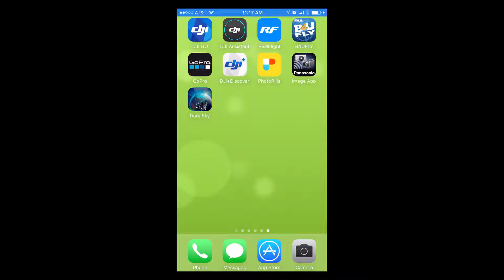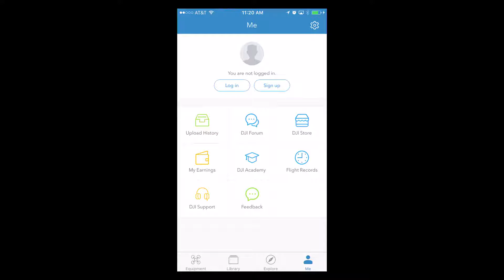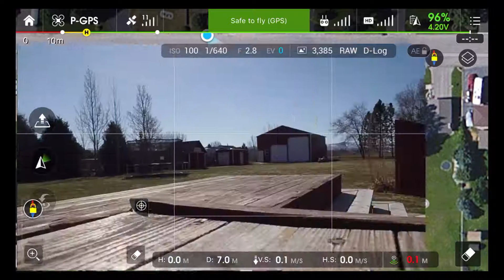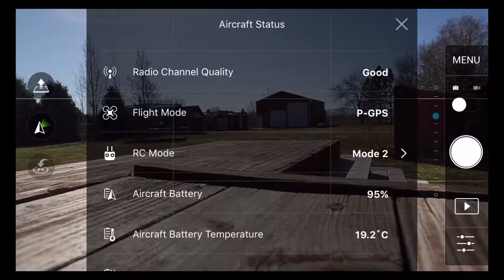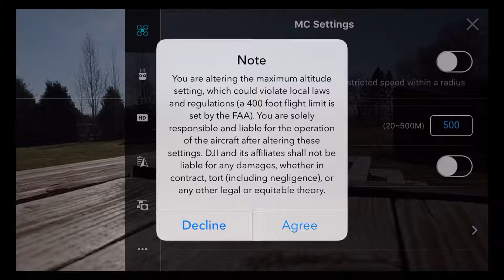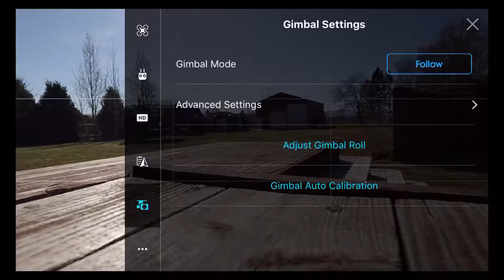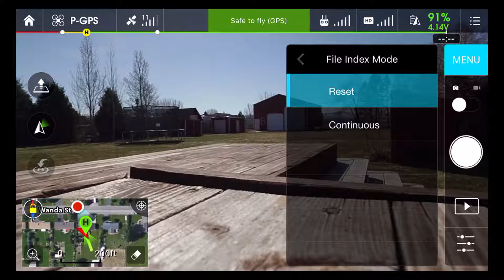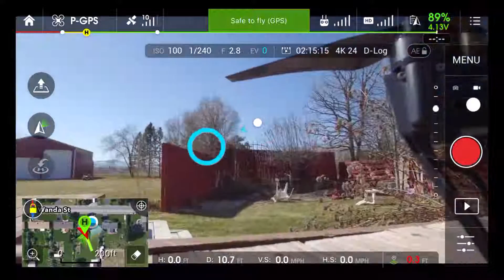DJI Go App Walkthrough – Lesson 4.7 - How To Fly A Quadcopter Drone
In this lesson you will learn how to use mobile applications like the DJI Go app as a control center for your drone.

In this video I just want to do a walkthrough of the DJI GO app and I realized that not everyone is using the DJI equipment, but this is for those of you that are, and it actually is a little bit similar to other models that are available that use smartphones as their control center or as a way to view the video.

I know the Solo from 3D Robotics also uses a connected mobile device. And so while this won’t necessarily be useful for Solo users, it should give you an idea of what the capabilities are. So we’ll go ahead and launch the DJI GO app. I am currently using this with a DJI Inspire 1, so the settings will be specific to the Inspire 1.

However, if you’re using a Phantom 3 or even the Phantom 4, it’ll be similar to what you see here. So I launch the app, the app automatically detects which unit you’re using so here you can see the Inspire 1 is up and it says the aircraft is connected, so we can jump into camera mode there.

But first I wanted to show you up here in the top left there is a little icon and if we tap that icon, you can log in with your DJI account, and what the benefit of this is, is if you log in, you’ll be able to see and actually upload an archive of your flight records.

So anytime you make a flight with one of the recent DJI drones, all that flight information is recorded in a flight log and you can save that information and review it later, which is actually a really cool feature. So I’m not gonna take the time to sign in to show you that, just know that’s what that icon is for.

On the right-hand side of the screen, there’s that little graduation cap and if you tap that, you can see that there’re some options here for the Inspire 1, but you can actually change this to other models, but for the sake of brevity, we’ll look at the Inspire 1.

There’s a flight simulator which we’ve showed you before, some video tutorials, flight tutorials and a user manual. So that’s all useful information if you’re just learning how to fly, built right into the DJI app.

So go back. Along the bottom there’s the equipment tab, which is what we’re in now, that’s what you use to connect and control your drone. The next one over is a library tab, and the library tab footage is automatically synced with your phone anytime you record while you’re flying or take a photo while you’re flying and that is reviewable here.

This is actually just a proxy version, it’s not the full resolution downloaded to the phone, but you can see here my recent flights and you can even go into this original footage and create clips, do some basic editing and save those clips down to your phone so that you can share right from your phone to Instagram or Facebook. Really cool feature.

There’s also a explore tab, that’s the next one here. And this is configured to DJI’s photo and video sharing service, it’s called SkyPixel. It’s basically a social network built right into the app where you can share and view other people’s aerial shots.

That’s a really nice shot from Darren, looks like Hawaii probably, Waikiki. And so, kind of fun, you can share your images directly from the app as soon as you’ve taken them. And then finally we have this tab called “Me”, and again here is kind of an overall dashboard of your settings. I’m not currently logged in, but if you do log in, you can see your upload history, you can visit the forum, you can go to the DJI store and actually buy equipment directly from the app. And so DJI continues to flesh this out and make this app really quite robust.

But we’re going to back to the equipment tab, that’s really the most interesting part here. And just select the camera and this will connect and initialize to the camera. So right now I have my DJI Inspire 1 out in the backyard and it’s powered on and you can see we have a good video signal, and I’m just gonna walk through some of the features of this app.

So if we start in the top left-hand corner, there’s the “Home” button that just takes you back to the previous screen, and then there is a icon there that indicates what mode we’re in, right now we’re in “P-GPS” mode, and this is the standard GPS mode that I recommend everybody starts flying in, that’s the easiest to fly in.

In this mode the drone will lock on to several GPS signals and use that to create a stable flight. If you’re hovering, the drone will continue to hover and maintain that location.

See blog post for full entry.